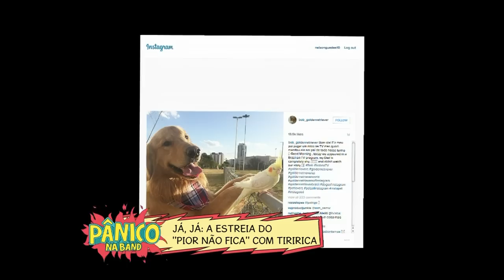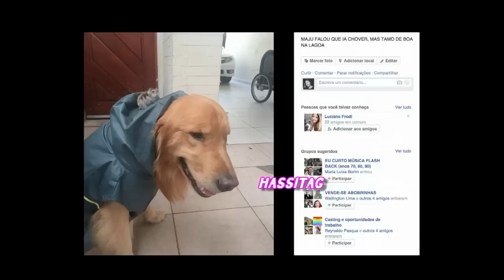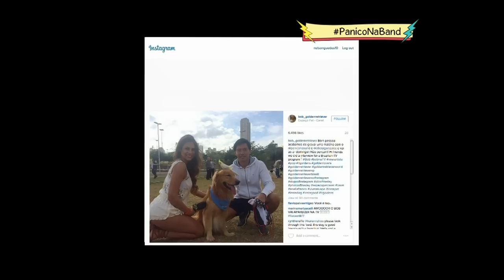PÂNICO ANIMAL: BOB O CÃO AMIGÃO DO INSTA + TROLLAGEM FEROMÔNIO